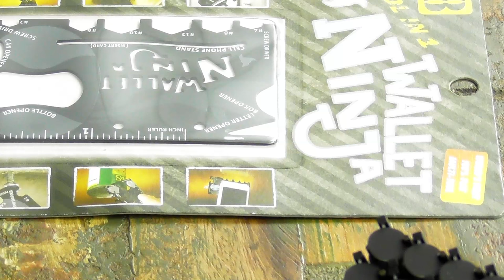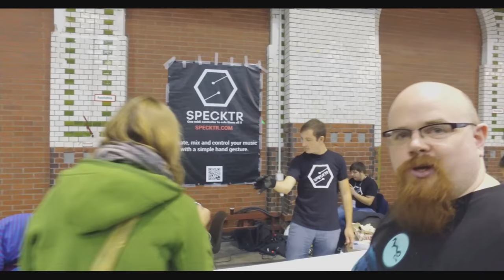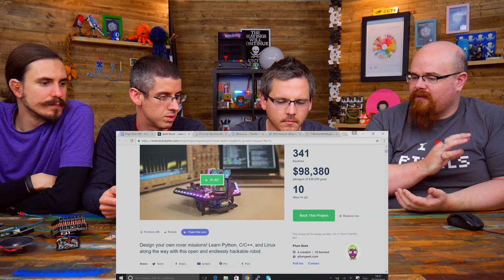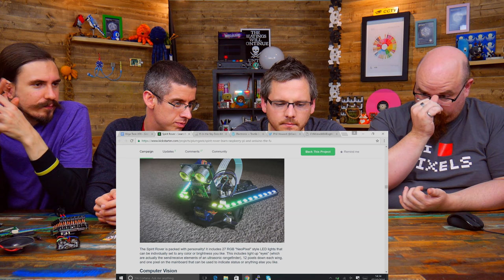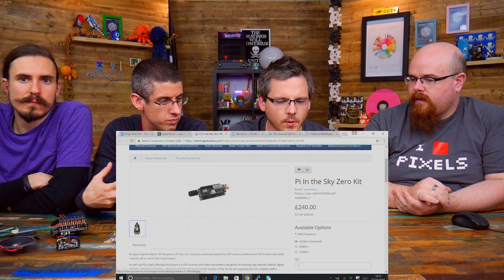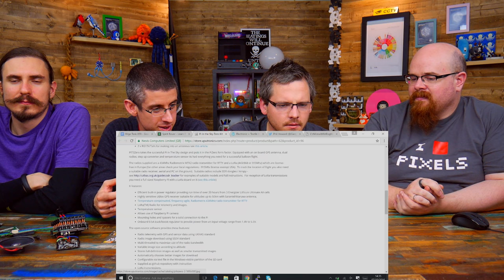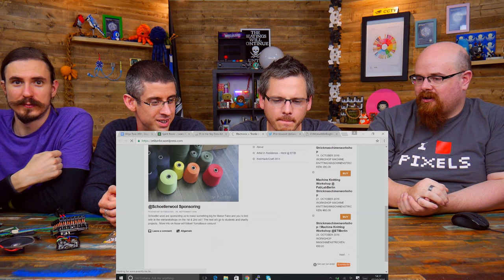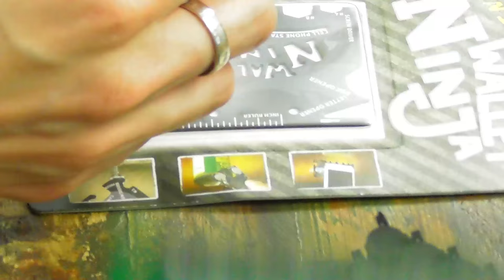Bilge Tank 059 - Debrief - Berlin Maker Faire 2016